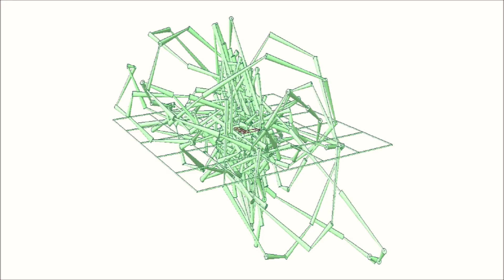[地震加速度_３Ｄ_形図鑑]Seismic acceleration_3D_Picture book：０１２７ 京都府宇治市宇治琵琶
大阪府北部の地震-０２
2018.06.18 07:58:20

０１１５ 大阪府高槻市桃園町
０１１６ 大阪府高槻市消防本部
０１１７ 大阪府寝屋川市役所
０１１８ 大阪府箕面市箕面
０１１９ 大阪府摂津市三島
０１２０ 大阪府交野市私部
０１２１ 大阪府島本町若山台
０１２２ 滋賀県大津市南郷
０１２３ 京都府京都伏見区竹田
０１２４ 京都府京都伏見区醍醐
０１２５ 京都府京都伏見区淀
０１２６ 京都府京都西京区樫原
０１２７ 京都府宇治市宇治琵琶
０１２８ 京都府亀岡市安町
０１２９ 京都府城陽市寺田
０１３０ 京都府向日市寺戸町
０１３１ 京都府京田辺市田辺
０１３２ 京都府井手町井手
０１３３ 京都府精華町南稲八妻
０１３４ 京都府南丹市八木町八木
０１３５ 大阪府大阪福島区福島
０１３６ 大阪府大阪此花区春日出北
０１３７ 大阪府大阪港区築港
０１３８ 大阪府大阪西淀川区千舟
０１３９ 大阪府大阪生野区舎利寺
０１４０ 大阪府大阪国際空港

地震時地動の加速度軌跡３Ｄ画像です。